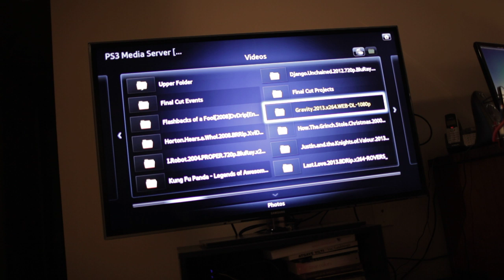samsung all share from mac upnp dlna server